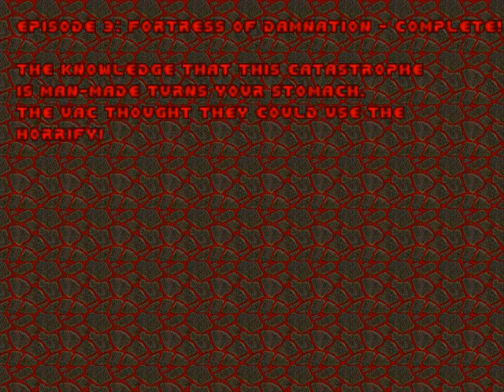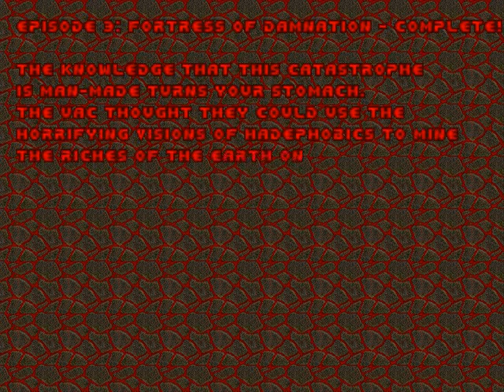DOOM: Hadephobia [Doom 2] - Level 20 - OSTOYAE ANOMALY